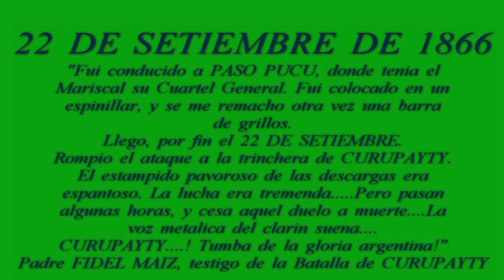PARAGUAY INDEPENDIENTE - GLORIOSA BATALLA DE CURUPAYTY -150 ANIVERSARIO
GLORIOSA BATALLA DE CURUPAYTY-150 ANIVERSARIO
Guerra de la Triple Alianza
La Epopeya de America

RELATOS DEL PADRE FIDEL MAIZ
Patriota esclarecido y abnegado
El mas ilustre representante de la vieja cultura nacional
Virtuoso sacerdote, preclaro maestro

"Al ano de haber caido preso, me llevaron en un cuadro de soldados armados a la Curia del Obispado; y alli fui acusado de haberme adherido al protestantismo, por un retrato de Lutero que tenia, no ya en traje de fraile agustino, sino de Doctor proclamando la Reforma. Lo tenia como mera fotografia, y reservado en el secreto de mi escritorio.

El Obispo Senor Palacios extrano en mi el hecho de haber engordado un tanto en la carcel. Me trato en terminos hirientes, que si yo lo merecia no era de esperarse de la cultura que correspondia a un hombre investido de tan alta dignidad; me dijo: 'es usted un sin verguenza, que esta engordando como un cochino, cuando debia estar llorando sus crimenes contra la patria y su gobierno'
En seguida me hizo otra vez conducir a prision; y desde el otro dia ya no entro con regularidad la comida.
Cuatro anos llevaba de prision en el Departamento Central de Policia, cuando en la manana del 8 de setiembre de 1866, entro en mi celda el Teniente Vega, ayudante de aquella reparticion, quien me hizo quitar los grillos, y me dijo que dentro de una hora se me sacaria de alli.
Asi efectivamente sucedio:vino un oficial de caballeria y me condujo al puerto; enseguida un bote, tripulado de marinos, me llevo a bordo de un vapor. Se me dio un camarote, y otra vez un centinela armado de vista.

Al otro dia zarpo el buque de la rada de ASUNCION, virando proa aguas abajo, hasta HUMAITA. De alli al siguiente dia, fui conducido a PASO PUCU, en donde tenia el MARISCAL su Cuartel General.
Habia sido que los politicos eramos alli reunidos en espera del combate de CURUPAYTY: el coronel Marin, el consul brasilero Amado Barboza, el capitan Benigno Gonzalez y otros mas. Que expectativa. !

Y el sitio que ocupabamos estaba al alcance de las balas, lanzadas con profusion, desde las corazas imperiales, y que de rebotar caian entre nosotros, pero sin tocar a ninguno!

Llego el 22 DE SETIEMBRE, dia eternamenmte memorable en las efemerides patrias!
Un oficial se acerco a mi centinela, y le dijo: 'Si CURUPAYTY no resiste al enemigo, dele baja a este y recojase al Cuartel General'

Un instante mas, y rompio el ataque a la trinchera de CURUPAYTY. El estampido pavoroso de las descargas era espantoso. Veia correr a los oficiales del Cuartel General al lugar del combate, otros volvian de alli.

La lucha era tremenda; el estruendo de la artilleria arreciaba, ensordecia. Pero pasan algunas horas, y cesa aquel duelo a muerte. La voz metalica del clarin suena. Se declara la victoria, triunfan las armas nacionales!

No sabia todabia que el jefe de tan gloriosa jornada era el GENERAL DIAZ, heroe inmortal del valor y el patriotismo.

Diez mil caidos quedaron al pie de la famosa trinchera, que en menos de tres semanas de una labor estupenda, surgio por un milagro de las divinas manos del GENERAL DIAZ, para servir de valla a la mas recia acometida del poderoso invasor.

Aquella trinchera, con sus cuarenta y nueve canones, emplazados en veinte angulos entrantes y salientes; y sus bravos defensores, verdaderos leones, avidos de pelear, habian destrozado las filas enemigas.

El campo quedo cubierto de cadaveres, retirandose el invasor precipitadamente yen espantosa confusion, de aquel sangriento matadero humano.

Razon tuvo el MARISCAL LOPEZ, de festejar con un suntuoso banquete la gloria del vencedor de CURUPAYTY, profetizandole que SU VIDA SERIA PERDURABLE EN EL CORAZON DE SUS CONCIUDADANOS"